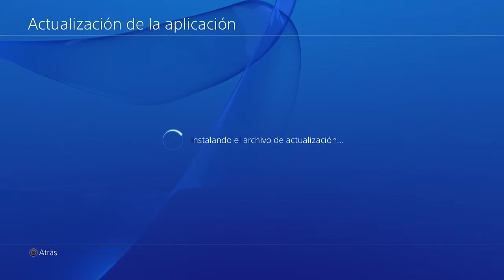THE ORDER 1886 #01 MODO HISTORIA